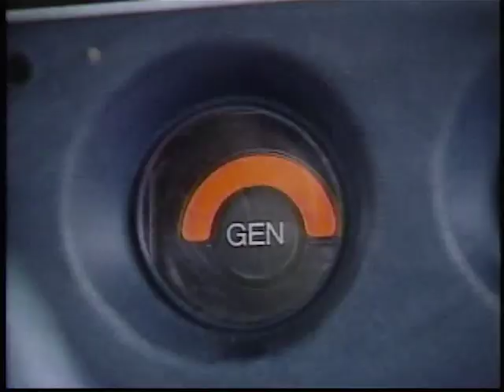Rescue 911 - Monitor Mayhem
A Monitor lizard gets trapped in a car engine compartment.